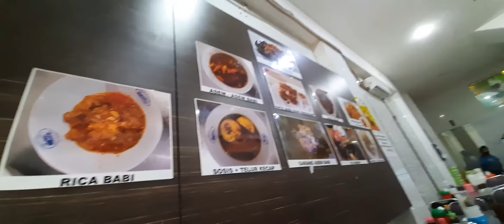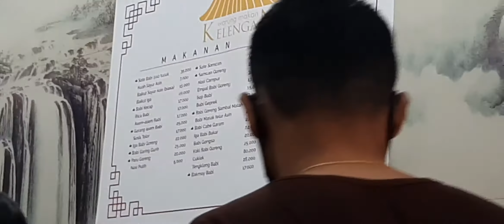GONGSO PEDAS PENYET pak gondrong YANG DI MAKAN MGDALENAF RIA SW TUTUP SO MAKAN DI SATE KELENGAN BABI